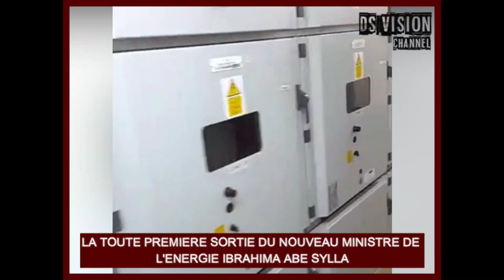🇬🇳 LA TOUTE PREMIERE SORTIE DU NOUVEAU MINISTRE DE L'ENERGIE IBRAHIMA ABE SYLLA